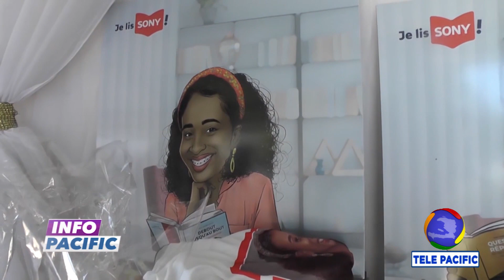Jovenel Moise a encore accusé un secteur d’avoir alimenté l’insécurité ...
Jovenel Moise a encore accusé un secteur d’avoir alimenté l’insécurité et la cherté de la vie qui bloquent le pays.